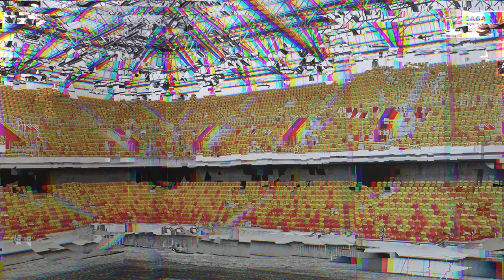Bojan Nastić: To krok do przodu